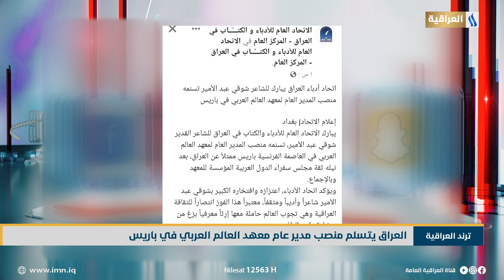العراق يتسلم منصب مدير عام معهد العالم العربي في باريس | ترند العراقية مع عادل جبار